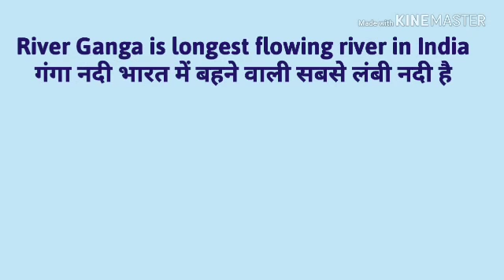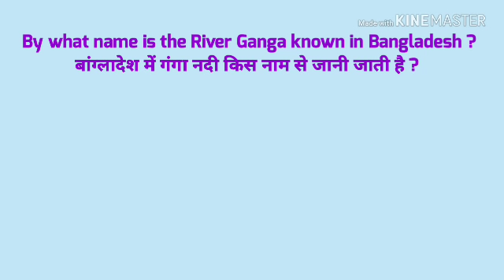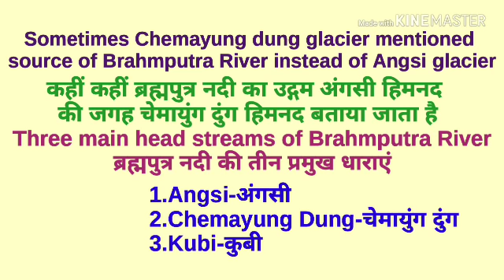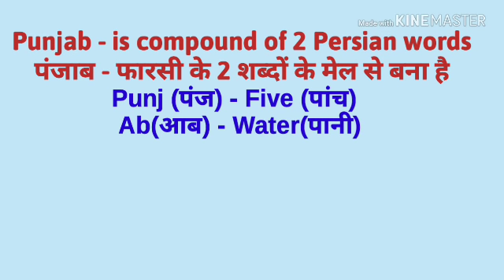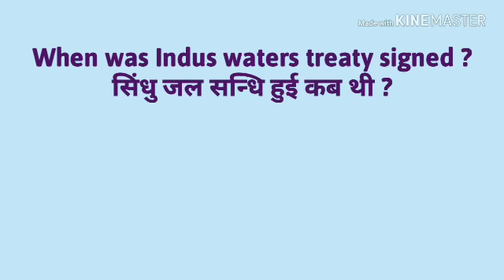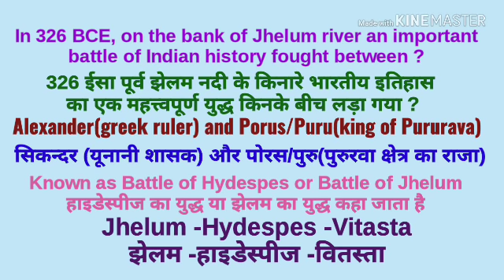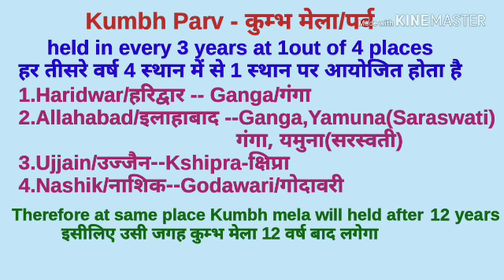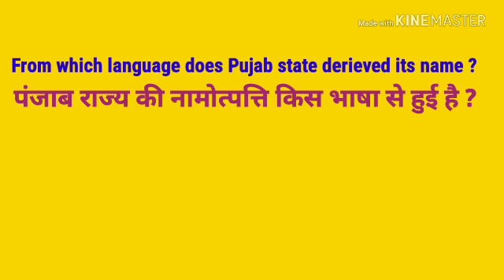Important Indian cities on bank of rivers || Indian rivers नदियों के किनारे बसे भारत के प्रमुख शहर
इस वीडियो में भारत की प्रमुख शहर नदियों की जानकारी के साथभारत की प्रमुख नदियों की जानकारी भी दी है , जैसे उनके उद्गम स्थल और नदियां कहाँ खत्म होती है या किसमे मिलती है, (नदियों का मुहाना)
इस वीडियो में पंजाब राज्य का नाम किन नदियों पर पड़ा है, इसकी जानकारी भी दी है और सिंधु जल समझौता की जानकारी भी दी है
गंगा नदी
ब्रह्मपुत्र नदी
मानसरोवर के पास से निकलने वाली भारतीय नदिया
सिंधु जल संधि(सिंधु जल समझौता)
पंजाब की पंज्चनद
कावेरी जल विवाद
In this video there is information of Indian cities of bank of rivers, information of indian rivers like their origine place , where they discharge, and also some important quiz , questions on indian rivers
Video also consists the information of the rivers on which punjab state derieved its name , Indus waters treaty and cauvery (kaveri) water dispute

Ganga river
Brahmputra river
Indus waters treaty
indian river originates near manasarovar lake
Five rivers of Punjab
Cauveri water dispute

2. fastest finger first Quiz 【for kbc preparation】 फास्टेस्ट फिंगर फर्स्ट क्विज 【केबीसी की तैयारी के लिये】